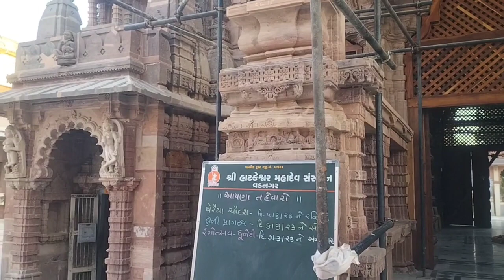Indian Prime Minister Narendra Modi Birth Place Vadnagar district mehsana Gujarat. प्रधानमंत्री मोदी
Prime Minister of India Narendra Modi's old house

prime minister modi house tamil,prime minister modi home,prime minister modi residence,prime minister narendra modi house,indian prime minister modi house,prime minister narendra modi home,